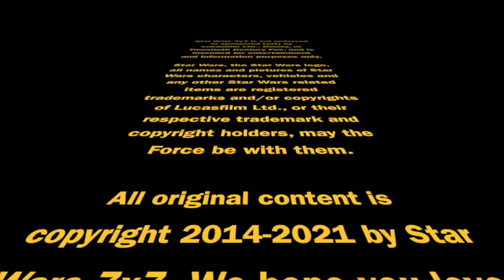"My Mouth Never Closes" (Return of the Jedi FACPOV) | Episode 3,370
My own two cents: "My Mouth Never Closes" is my favorite of the four in this third set of stories from the Return of the Jedi "From a Certain Point of View" tales we're examining. For one thing - who know this particular Sarlacc is a vegetarian? Punch it!